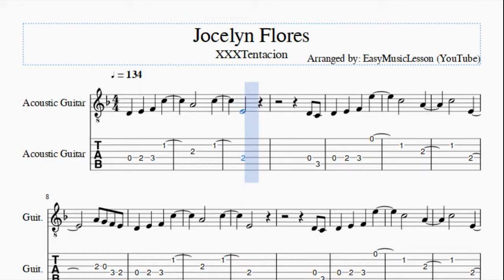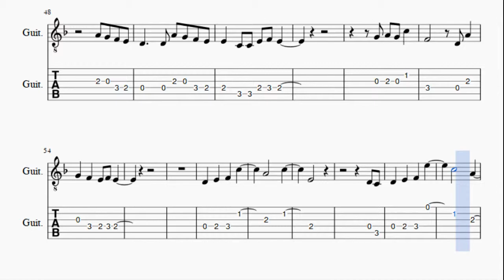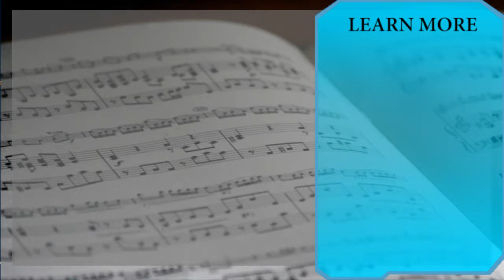Guitar Tab: How to play Jocelyn Flores by XXXTentacion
Here is a sheet music/tab video on the song Jocelyn Flores by XXXTentacion on the guitar. A guitar tab arrangement which is transposed to notes that are easily played by guitar, for the song Jocelyn Flores by XXXTentacion.

EasyGuitarTab teaches you to play the your favorite instrument, through well-arranged sheet music so that you too can learn how to play Jocelyn Flores by XXXTentacion on the guitar as fast as you can. A guitar tab with backing tracks to help your play the song better.